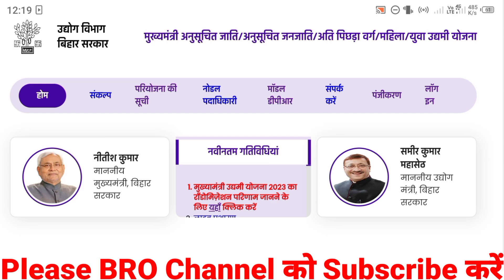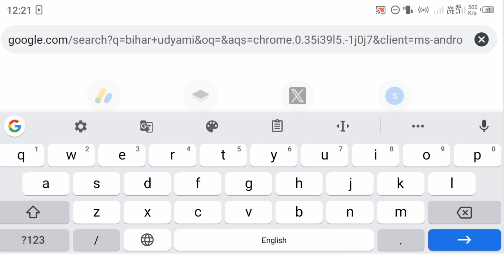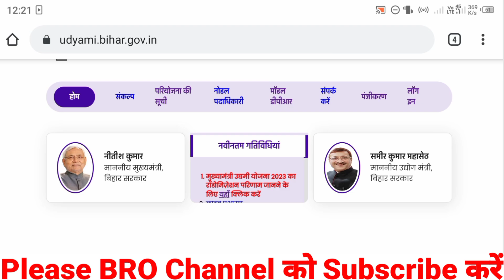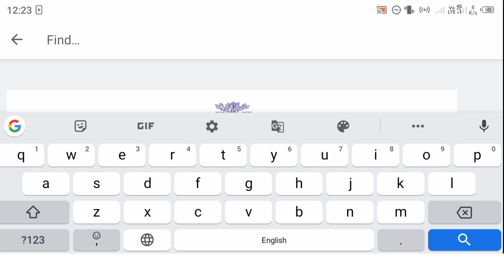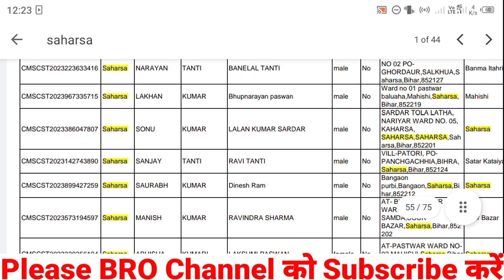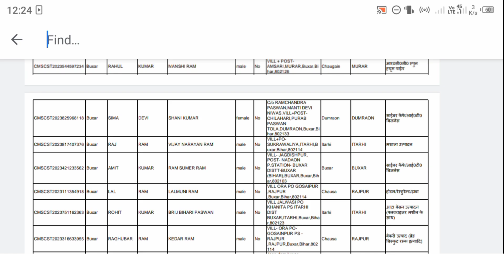Bihar Udyami Yojana List Download Karen 2023 | Udyami Yojana List PDF Download Nahi Ho Raha 2023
1) msme registration online
2) msme loan for new business
3) aadhar udyog registration
4) aadhar udyog registration kaise karen
5) business certificate kaise banwaye
6) Registration for startup business Loan
7) Registration in startup Bihar
8) bihar startup policy 2023
9) Mukhyamantri udyami yojana new update
10) Startup India Seed Fund Scheme 2023